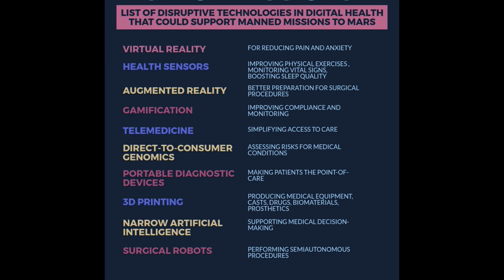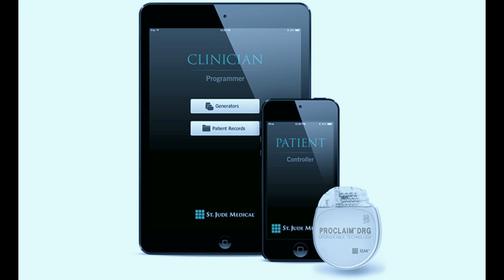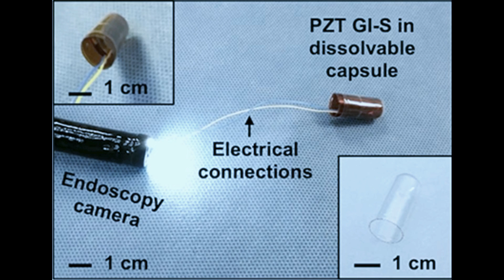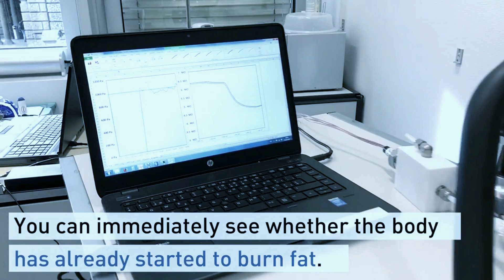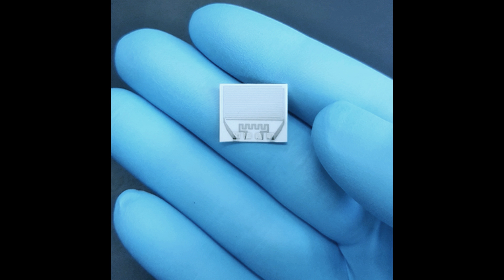BIOMEDICAL TECH NEWS #05 ||BIOMEDICAL TECH NOTICIAS # 05|| [TECHOMED] - ENGLISH VERSION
IN THIS VIDEO WE TALKED ABOUT THE TECH NEWS UPDATES FROM BIO-MEDICAL SOCIETY THIS WEEK...

IF YOU GUYS WANNA READ OUT THE FULL ARTICLES I AM JUST LISTING THEM BELOW HAVE A LOOK ON THEM...

I HAVE TAKEN ALL DATA FROM WEBSITES LISTED BELOW:

1) We Simply Won’t Go To Mars Without Digital Health

2)Abbott Releases Proclaim DRG Dorsal Root Ganglion Stimulator for Chronic Pain

3) Swallowable Flexible Sensor to Detect Stomach Movements

4) Tiny Breath Acetone Sensor to Measure Fat Burning During Exercise, Help Monitor Diabetes

5) Highly Stretchable and Flexible Fiber Optic Measures Tiny Changes in Body Movements

6)EchoPixel Lets Surgeons See CT, MRI, and Ultrasound Scans in 3D

PLEASE LIKE THIS & SHARE THIS VIDEO AND DO COMMENTS ALSO ,ASK QUERIES AND MUST SUBSCRIBE TO THIS CHANNEL FOR BEING UPDATED THROUGH ALL BIOMEDICAL TECH'S AND NEWS RELATED TO HEALTCARE SOCIETY.

U CAN ALSO CATCH ME ON-

GOOGLE+

DANS CETTE VIDEO, NOUS AVONS PARLU SUR LES NOUVELLES TECHNIQUES DE LA SOCIETE BIOMEDICALE CETTE SEMAINE ...

SI VOUS LES GAYS WANNA LIRE LES ARTICLES COMPLÈTES JE SUIS JUSTE LES INSCRIRE CI-DESSOUS ONT UN REGARD SUR EUX ...

J'AI PRIS TOUTES LES DONNÉES DES SITES WEB INDIQUÉS CI-DESSOUS:

1) Nous n'irons tout simplement pas sur Mars sans la santé numérique

2) Abbott lance Proclaim DRG Dorsal Root Ganglion Stimulator pour la douleur chronique

3) Capteur flexible à déglutition pour détecter les mouvements de l'estomac

4) Petit capteur d'acétone de respiration pour mesurer la combustion des graisses pendant l'exercice, aider à surveiller le diabète

5) Mesures optiques très extensibles et flexibles De minuscules changements dans les mouvements du corps

6) EchoPixel permet aux chirurgiens de voir les scanners CT, IRM et échographiques en 3D

S'IL VOUS PLAÎT AIMER ET PARTAGER CETTE VIDÉO ET FAIRE DES COMMENTAIRES AUSSI, DEMANDER DES QUESTIONS ET DOIT S'INSCRIRE À CETTE CHAÎNE POUR ÊTRE MIS À JOUR PAR TOUTES LES TECHNOLOGIES BIOMÉDICALES ET LES NOUVELLES LIÉES À LA SOCIÉTÉ DE SANTÉ .

VOUS POUVEZ AUSSI M'ATTENDRE SUR-

GOOGLE +